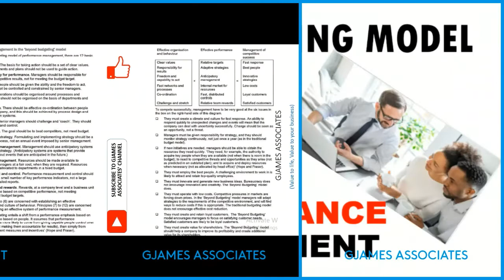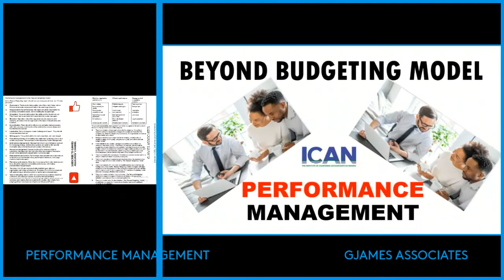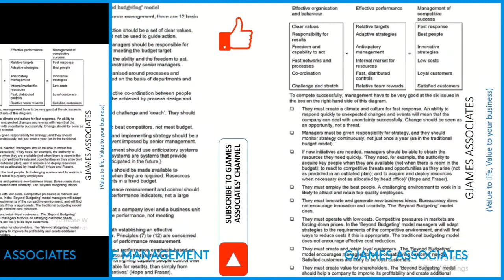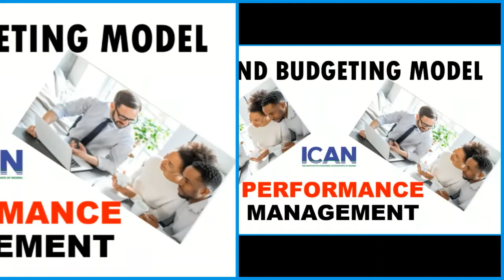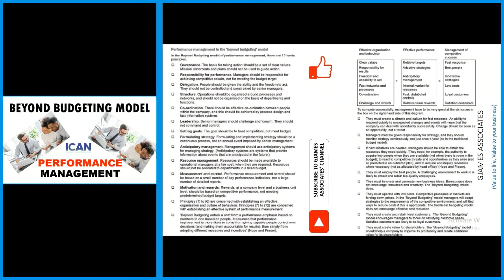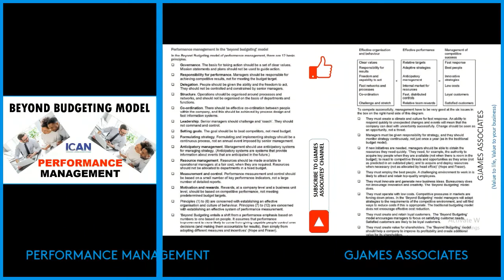DEMERITS OF TRADTIONAL BUDGETING?|BEST OF AGILE BUDGETING ICAN PM| BEYOND BEDGETING MODEL|EXAMINABLE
TRADITIONAL BUDGETING |B EST OF AGILE BUDGETING |EXAMINABLE RIGHT?
GBENGA OLATUNJI OF GJAMES ASSOCIATES EXPLAINS BEYOND BUDGETING MODEL CA EXAMES TOPICS & HOW TO PASS SUCCESS TIPS
THIS VIDEO IS CERTAINLY FOR STUDENTS PREPARING FOR THE ICAN PROFESSIONAL LEVEL EXAMINATION (STUDENTS OF THE INSTITUTE OF CHARTERED ACCOUNTANTS NIGERIA(ICAN)) STUDYING CSME,  CORPORATE STRATEGY, MANAGEMENT AND ETHICS, GOVERNANCE AND BUSINESS MANAGEMENT AND INFORMATION SYSTEMS, FR, FA, CR ETC.
NEW LOGO UINVEILING SOON | ICAN IS GETTING A MAKEOVER |ARE YOU READY? | .
ICAN CSME, PM, AA, AAA, CS, CR, SFM, PSA, FR, BL, BMF, FA & MI ICAN ONLINE TUTORS